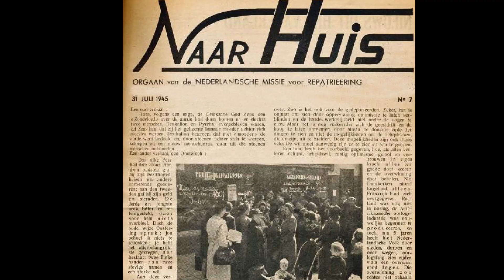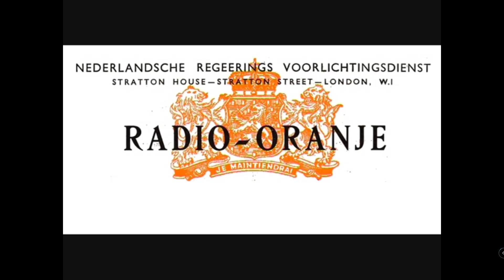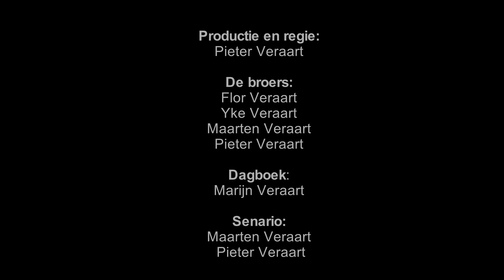Trailer vier broers en hun vaders dagboek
De documentaire "Vier Broers en hun vaders dagboek: Een onverwachte reis naar het naoorlogse Praag" volgt het verhaal van de in Nispen geboren Brabantse boerenzoon Marijn Veraart. Een 26-jarige jongeman die deelnam aan een Nederlandse missie die landgenoten terug haalde uit Oost-Europa na de Tweede Wereld- oorlog. Marijn, in de rang van luitenant 2e klas, vertrok op 18 juli 1945 naar Praag, de standplaats van de missie. Marijn hield zijn ervaringen bij in een dagboek, dat ruim 70 jaar lang ongelezen bleef totdat een van zijn zonen het ontdekt en zijn handschrift ontcijfert. De vier broers besluiten samen naar Praag te reizen en de plaatsen te bezoeken die in het dagboek worden beschreven.